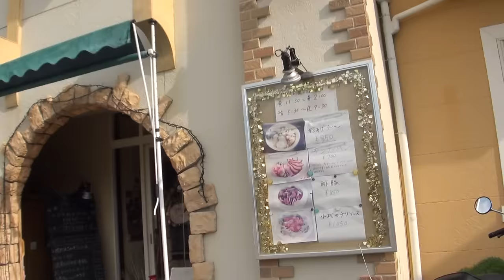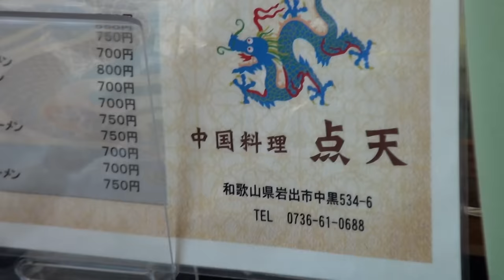グルメな旅人の舌をうならす料理のお店 和歌山県岩出市 中華料理「点天」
住所: 〒649-6248和歌山県岩出市中黒534-6
料理: 中国料理